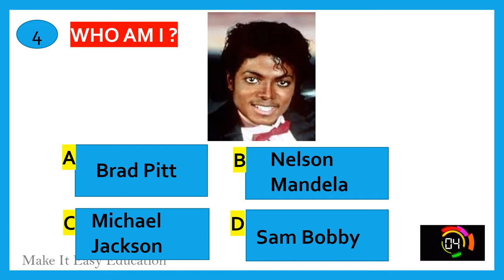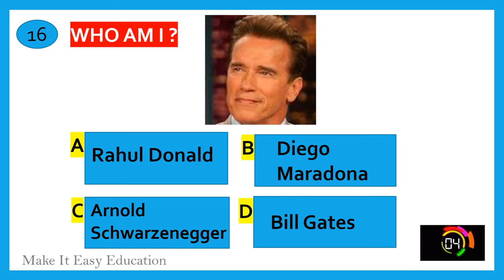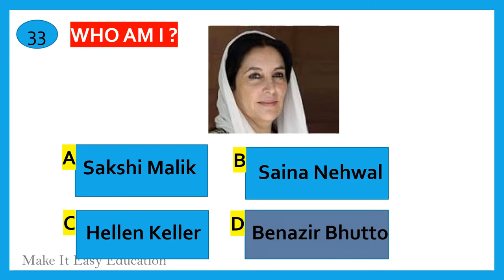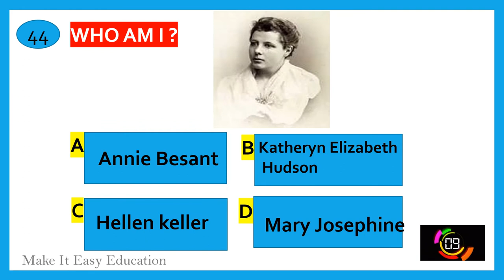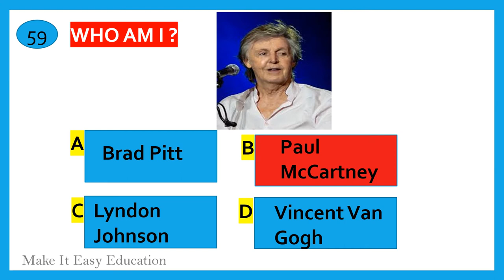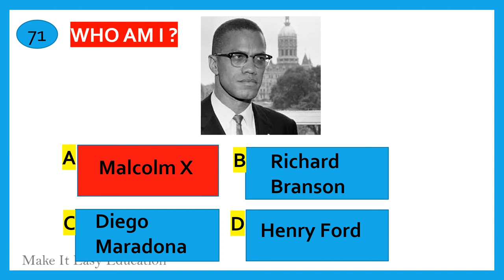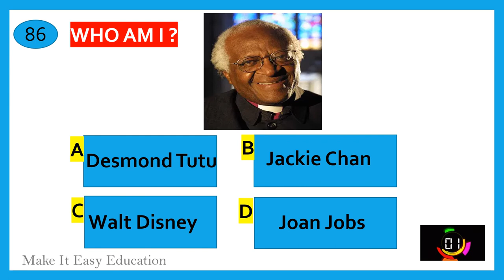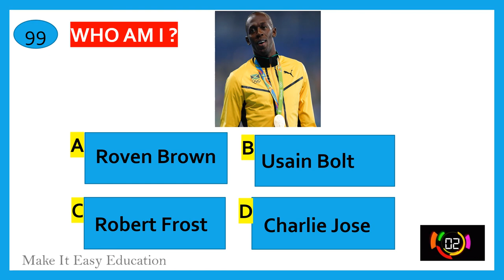KIDS QUIZ ON FAMOUS PERSONALITIES IN THE WORLD || PART 37 ||QUIZ WITH PICTURES || GENERAL KNOWLEDGE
THIS VIDEO SHOWS 100 FAMOUS PERSONALITIES IN THE WORLD WITH PICTURES. IT IS EASY TO  LEARN FOR KIDS AND CHILDREN.